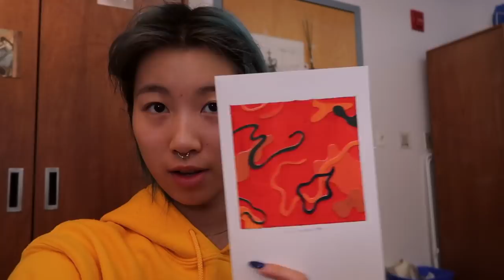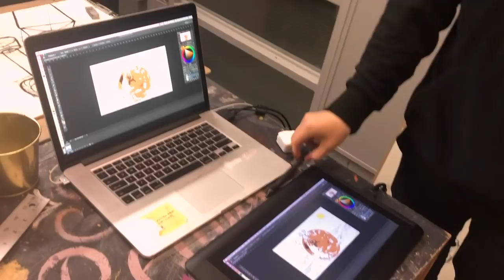whoever said that art school is fun lied. 🌧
as you are watching this right now, i am on my way to risd yet again to see my boyfriend lol :") whoever that said art school was fun lied to me cuz i am stressing away and i will willingly sell my soul.

i wasnt able to vlog much this week (the footage compiled in my vlogs is always a week behind) as i got food poisoning and was stuck in bed...and the bathroom for a few days :( i am much better now...and have been eating...too much for my own good LOL. i have a lot of work to catch up on...and i used up all my absences because of my weak immune system for the whole semester...i am quite sad. but anyhow, i hope you enjoyed this video!
for those that are asking, i am attending pratt institute in brooklyn and majoring in communications design with an emphasis in illustration. what a mouthful. lol.

love,
jasmine

// STUFF //

//SONG//